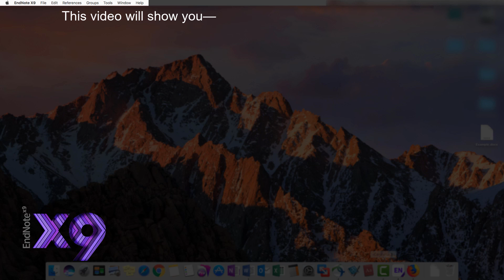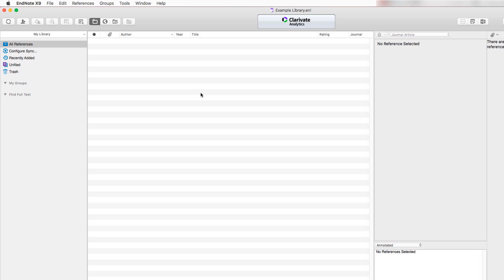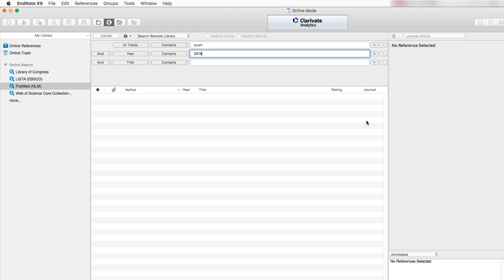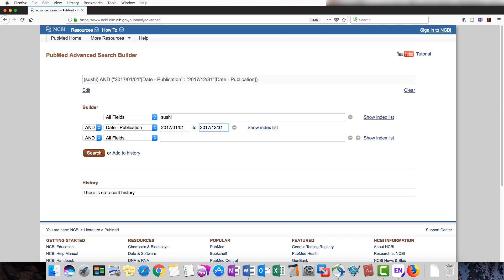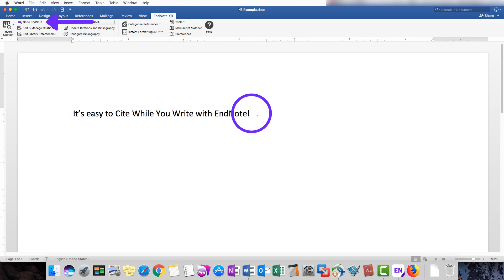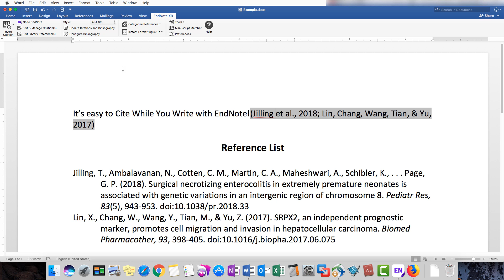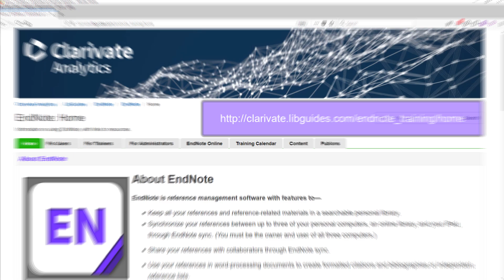How to use EndNote X9 in six minutes: macOS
Captions: English, Spanish
This is a very fast overview of the most popular features in EndNote X9 for Mac.